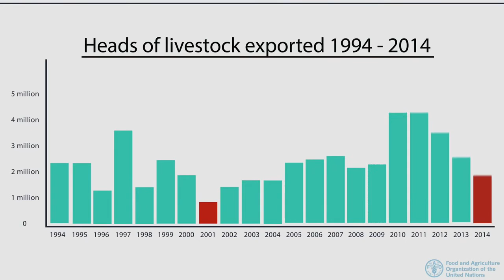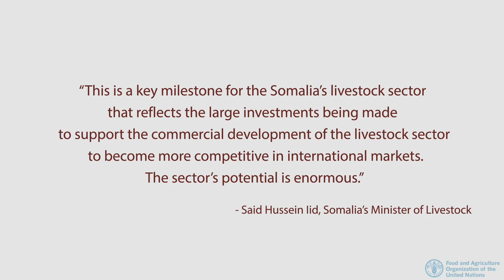VIDEOGRAPHICS Somalia registers record exports of 5 million livestock in 2014 1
Somalia in 2014 exported a record 5 million livestock to markets in the Gulf of Arabia thanks to heavy investments in animal disease prevention backed by the European Union and the United Kingdom, FAO said today.

This is the highest number of live animals exported from Somalia in the last 20 years.

The export data, collected by the FAO-managed Food Security and Nutrition Analysis Unit (FSNAU), indicates that Somalia exported 4.6 million goats and sheep, 340,000 cattle and 77,000 camels in 2014, worth an estimated $360 million.

Livestock is the mainstay of the Somali economy, contributing 40 percent to the country's Gross Domestic Product.

“This is a key milestone for the Somalia’s livestock sector that reflects the large investments being made to support the commercial development of the livestock sector to become more competitive in international markets,” said Said Hussein Iid, Somalia’s Minister of Livestock, Forestry and Range. “This is important for both Somalia’s economy in general and for the livelihoods of the millions of livestock owners throughout Somalia.”

“The sector’s potential is enormous,” Iid added.

"This shows that despite the challenges, the Somali people are successfully working to improve their economy and food security," said Richard Trenchard, head of FAO's office for Somalia. "FAO and our partners are committed to remaining engaged and involved in supporting those efforts."

Buyers from Saudi Arabia, Yemen, Oman, Kuwait Qatar and United Arab Emirates have all taken advantage of Somalia's thriving livestock scene and its improved disease surveillance and control mechanisms.

Saudi Arabia, in particular, has contributed to steadily rising exports over the last six years, following a move to lift a 9-year ban on the import of livestock from Somalia aimed at preventing the spread of Rift Valley fever.

Return on investments

For the last five years, FAO, with financial support from the European Union and the UK government, has engaged with the Somali government to invest heavily in livestock infrastructure, fodder production and livestock vaccination and treatment services. Transboundary animal diseases have been a major point of attention because they can kill large numbers of animals, resulting in food shortages, market disruptions and trade and export barriers.

Every year, FAO vaccinates an average of 12 million animals in Somalia against peste des petits ruminants (PPR) – a highly contagious and often deadly viral disease of goats. Another 12 million goats are treated and vaccinated every year against Contagious Caprine Pleuropneumonia (CCPP), a source of major losses among Somali livestock producers.

In addition to animal health campaigns, four modern slaughterhouses, four meat markets and three livestock markets are also boosting local livestock trade across Somalia.

“There is no doubt that livestock is, and will remain for a long time, central to the Somali economy,” said Trenchard.

Continued investment in building Somali livestock institutions is key to boosting incomes, reducing the vulnerability of rural households, and steering the future growth of the sector, according to Trenchard, who says the livestock sector is at a tipping point.

“An investment in livestock means an investment in economic growth for the whole of Somalia,” he said

Added value from by-products

With trade of live animals booming, FAO is now working with the Somali government and partners to identify other opportunities to derive added value from livestock by-products.

In 2012, under a UK-funded initiative, Somali pastoralists were trained in soap manufacturing using camel bone marrow and trained jewelers carved spoons, necklaces and flower vases out of the dense bones.

In May 2015, FAO will start training 150 Somalis in curing leather, a potentially lucrative opportunity for the entire livestock sector, while an EU-funded programme is currently underway to improve milk quality in northwestern Somalia, one of the country’s main milk production regions.

The 2014 figures represent an optimum level of live animal export for Somalia, according to FAO experts, who urge producers to shift focus towards export of meat and other by-products.

A livestock certification system developed by FAO along the Galkayo-Bossaso livestock corridor will further help to ensure high quality livestock for local consumption and export.